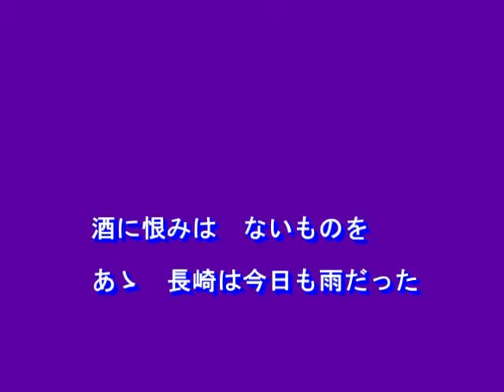長崎は今日も雨だった（内山田洋とクールファイブ）～MURO ON STAGE（邦楽）～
１９６９　歌：内山田洋とクールファイブ
作詞：永田貴子
作曲：彩木雅夫